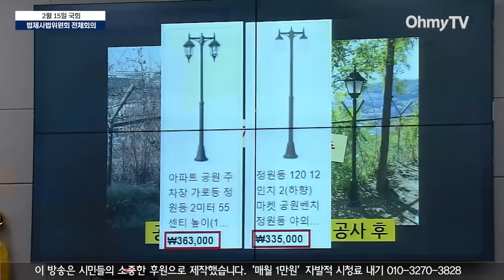이탄희가 감사원장 ‘관사 마당 개수’ 물은 까닭 “나랏돈 6천만원이나 썼더라고요? 가로등만 2천만원 넘어가”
법제사법위원회 전체회의가 15일 오후 국회 법사위 회의실에서 열렸다.

( 영상 편집 : 강보현 PD )